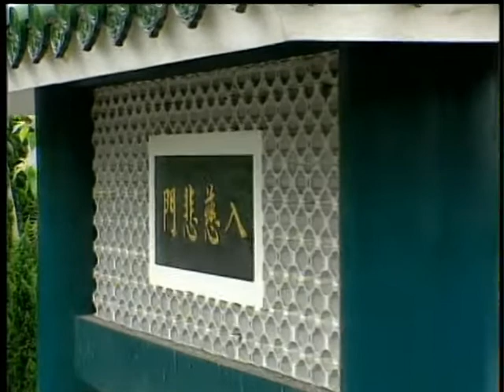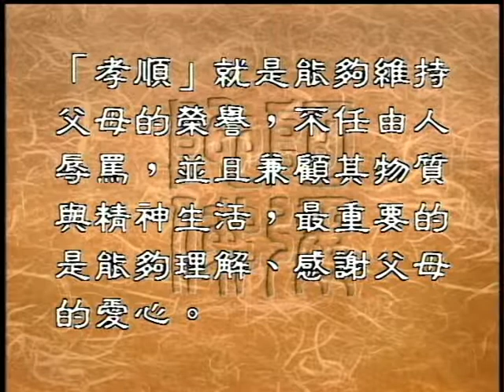孝順如何表現得當（聖嚴法師-大法鼓0303）DVD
中國的傳統文化非常注重孝道，為人子女的應該要順從父母親的管教，但是當子女成長以後，往往自己有獨立的判斷力，有時候會對父母的想法跟做法並不以為然，如果提出了反對的­意見，是不是就是有違孝順的美德呢？                                                                                         我們恭請聖嚴法師來為我們開示。